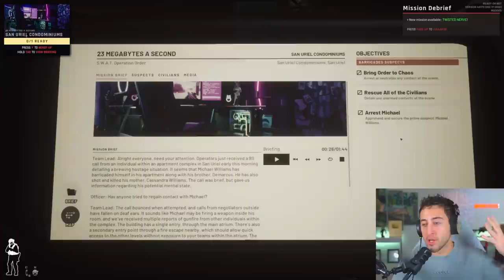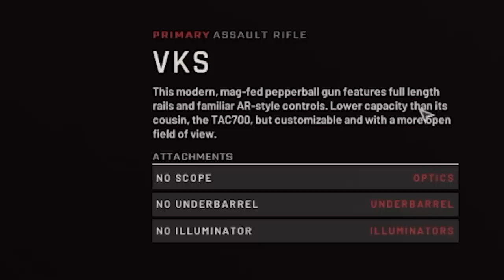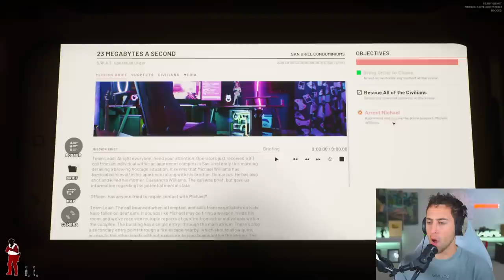Influencer Shoots At Mom - Ready Or Not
Ready or Not has a crazy new mission involving a streamer/influencer who went crazy and you need to play it!